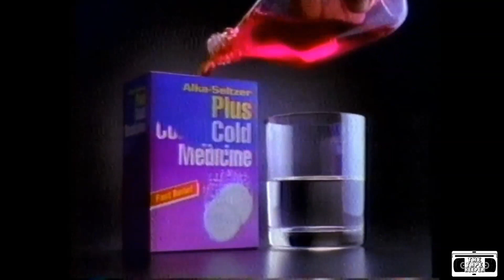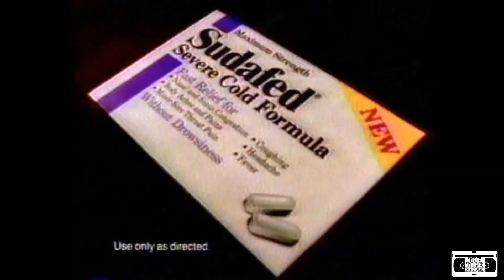90's Commercial Collection, Vol. 8